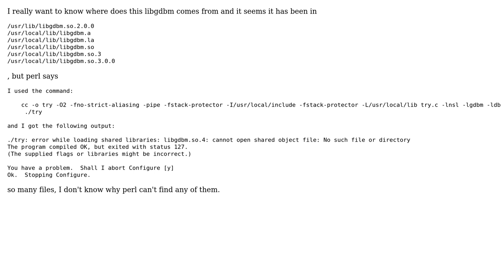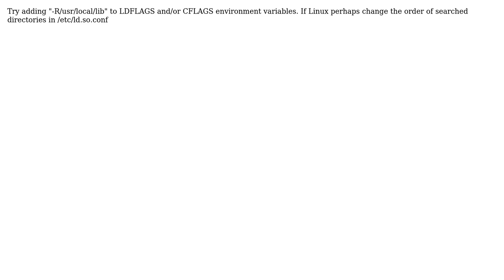Lacking libgdbm when installing perl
With thanks & praise to God, and with thanks to the many people who have made this project possible! You are responsible for your own actions.